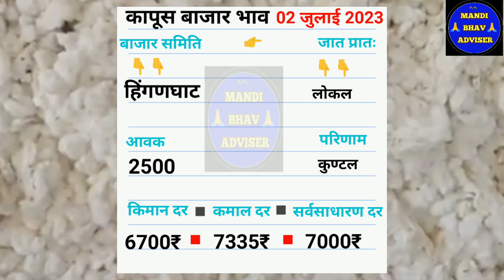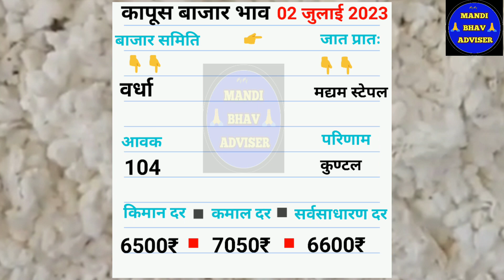आजचे कापुस बाजार भाव दिनांक 02 जुलाई 2023 || kapus bhav today || महाराष्ट्रतिल कापूस भाव